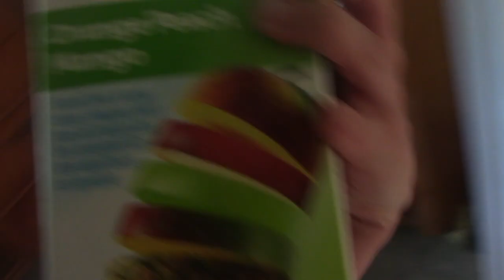I MESSED UP...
Hey guys! So this weeks vlog I hit a hard to accept realization that I can't be a stay at home mom yet.. I also explain to you guys a little more about why I want to be a stay at home mom so bad.